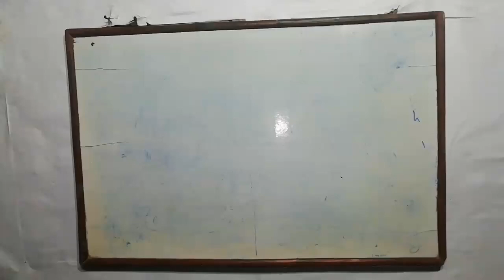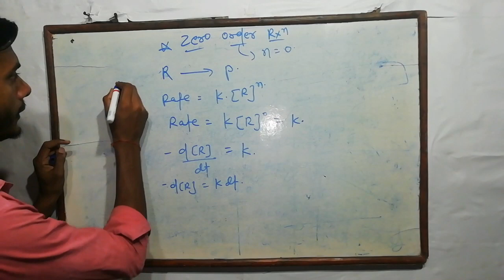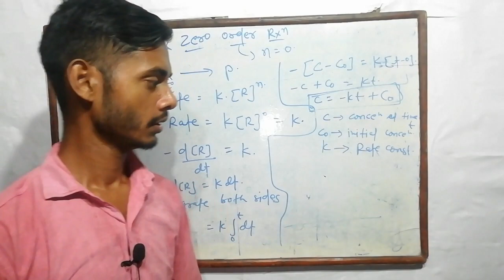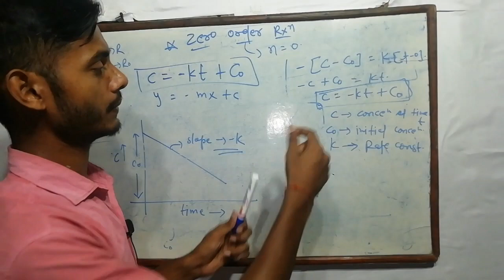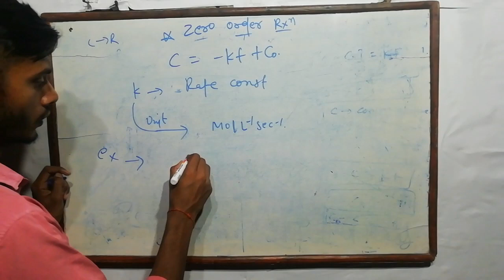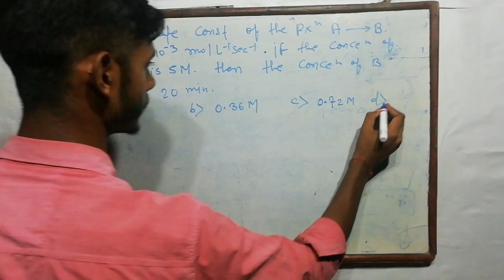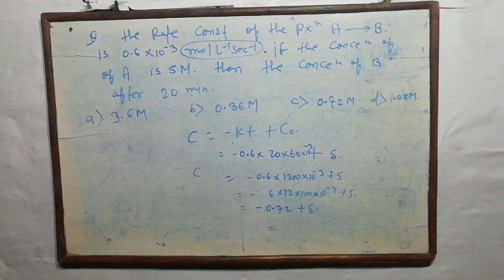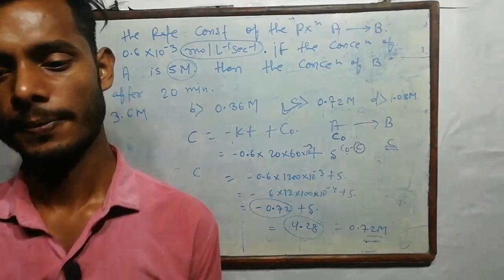Zero order reaction. Lec. 4